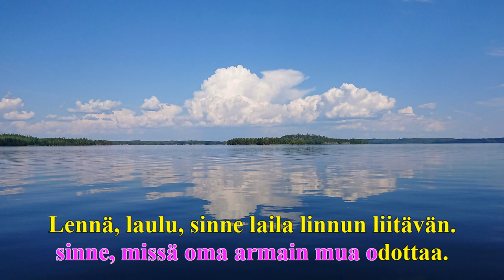Satumaa (Karaoke)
Feel free to use my content as background music in your videos.